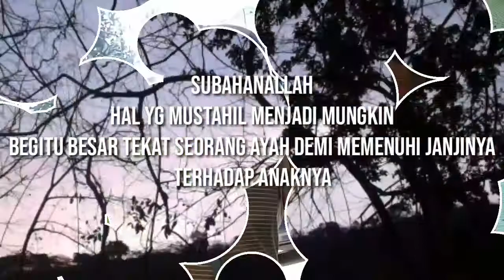Pengorbanan seorang ayah demi kesembuhan sang buah hati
Kisah nyata
Kisah seorang ayah yg berniat untuk jalan kaki dari rumahnya menuju maqam sekh. Maulana ishaq di pecarron gunung agung situbondo